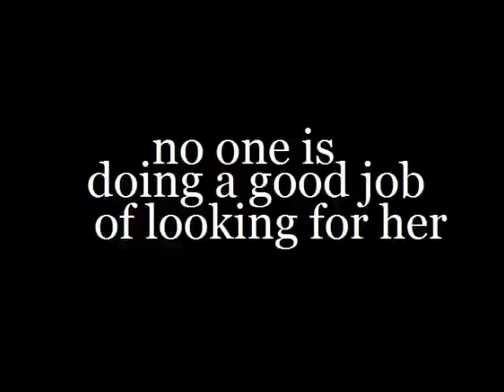Finding Riley Trailer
coming soon